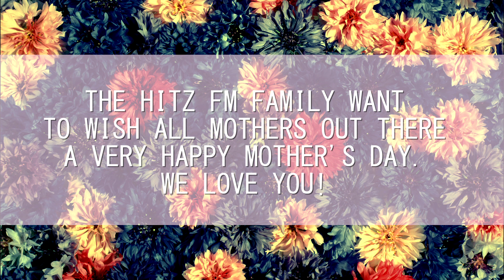Mother's Day : The hitz fm Family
Its that time of the year again, to honour the Queen of our hearts. Here's a little something from the hitz fm family and the most important woman in their lives. Happy Mother's Day!